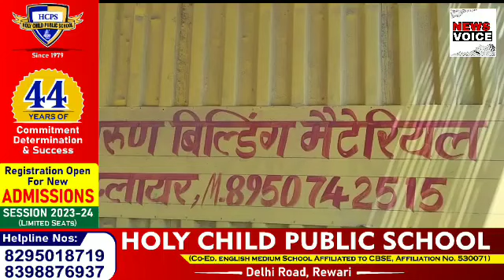सप्लायर के गोदाम पर CM फ़्लाइंग की रेड..